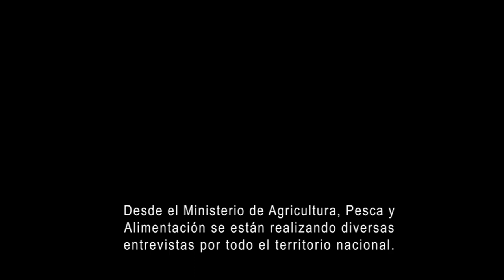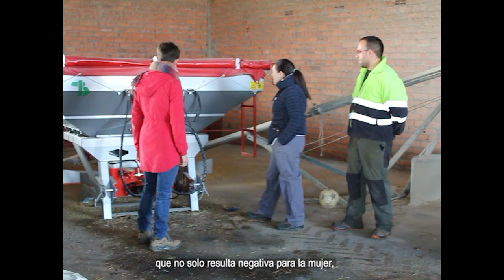MUJERES RURALES - Titularidad compartida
Porque siempre han estado ahí👩‍🌾

♀️💪Porque ellas, son motor perseverante y fundamental del

✅🙌Visibilizar y apoyar el trabajo de las MujeresRurales es enriquecer nuestra sociedad, economía y desarrollo.

El FuturoAgro es avanzar con ellas.